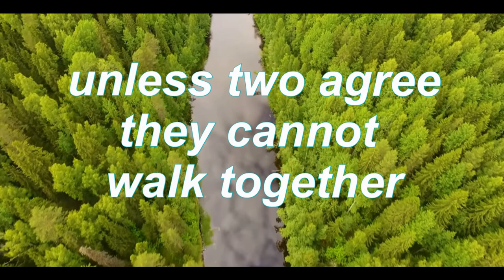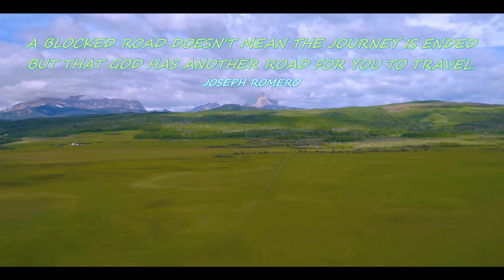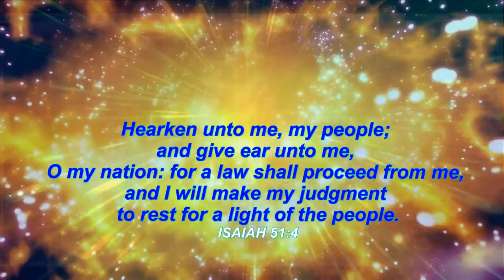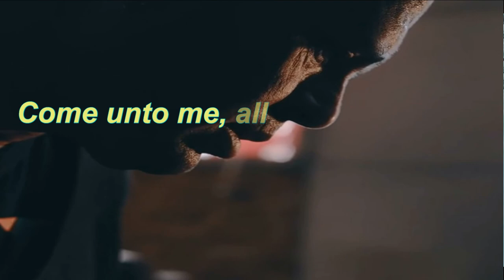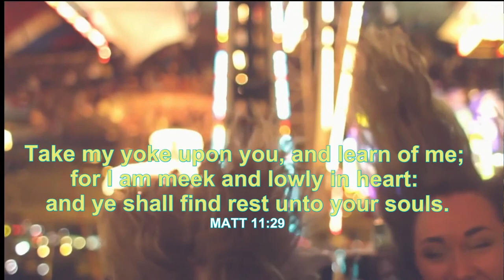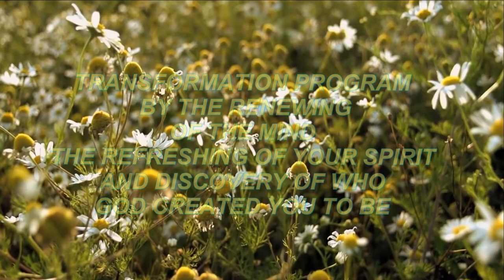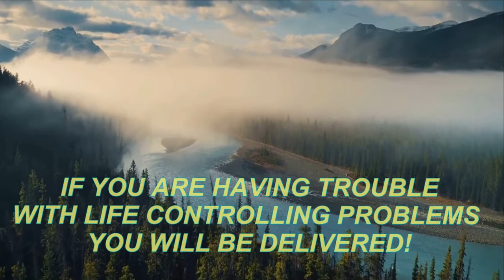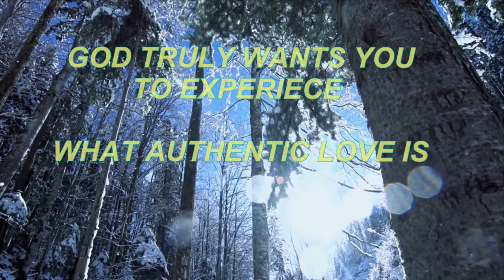TRANSFORMATION PROGRAM: OVERCOME AXIETY STRESS, Weekly Session of The Journey01 Freedom is Awesome!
TRANSFORMATION PROGRAM: OVERCOME AXIETY STRESS, DRUGS, LIFE CONTROLLING PROBLEMS - TEEN CHALLENGE GRADUATE TELLS ALL!
Weekly Session of The Journey01 Freedom is Awesome!

You can have Freedom in Christ. If you are suffering from Axiety, Stress, and any other life controlling problem. You are not alone. many Christians have not learned what i will be presenting in "THE JOURNEY"

BEST OF ALL IT'S FREE! SO SHARE THIS WITH EVERYONE! I BELIEVE THIS IS THE BEGINNING OF REAL FREEDOM IN CHRIST AS IT'S WAS GOD WHO TAUGHT ME HOW TO OVERCOME EVERYTHING, I WAS BAD TILL I GOT SAVED!

PLUS AS A CHRISTIAN MUSIC ARTIST YOU WILL GET TO HEAR NEW CHRISTIAN MUSIC BEFORE IT HITS THE STORES.

LEARN TO OVERCOME!
OUR SESSIONS IS AN ONLINE SERIES THAT WILL HAVE MANY VIDEOS AND WEEKLY. I am very busy fighting homelessness in the USA but i also care about people who feel like something is wrong and you can't figure it out. Most people have a long way to go to even start feeling good about themselves and depending on the life of a person.
HEY! I KNOW! I HAD TO OVERCOME THE WORST OF IT.

Guided Christian Meditation, Christian prayer and meditation, Christian meditation guided by experience evangelist, Today most folks are having a hard time finding true peace. Our Video Sessions are Christian, Bible Verses are read and teachings are provided to help you Sleep,